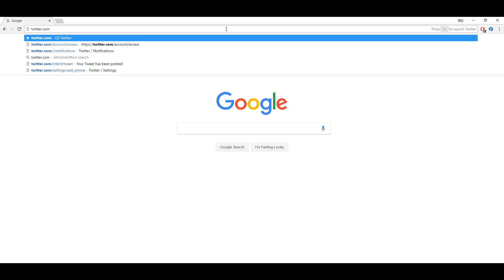SPIDERMAN PS4 CONFIRMED VILLAINS & SPECULATION!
At each sub-milestone, there will either be a giveaway or setup